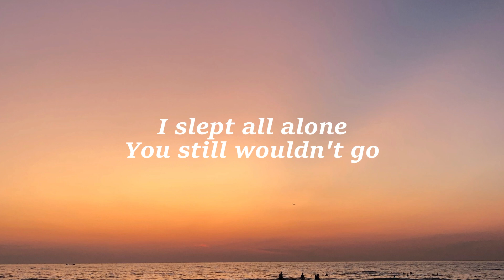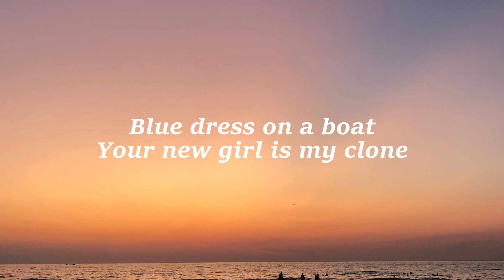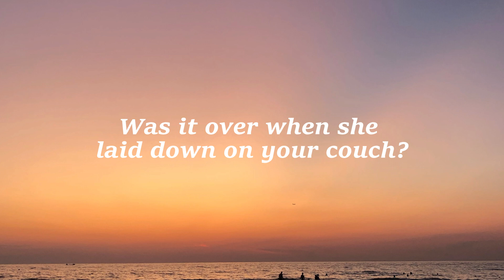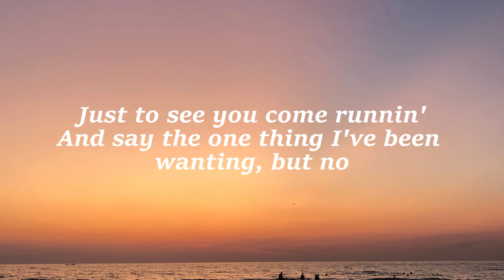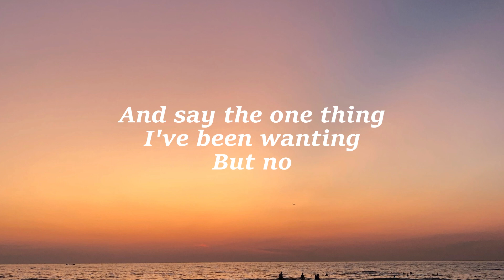Taylor Swift - Is It Over Now? (Taylor’s Version) [From The Vault] (Lyrics)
Once the flight had flown (Uh-huh)
With the wilt of the rose (Uh-huh)
I slept all alone (Uh-huh)

Let's fast forward to three hundred takeout coffees later
You search in every maiden's bed for somethin' greater, baby

Was it over when she laid down on your couch?
"Come here," I whispered in your ear
In your dream as you passеd out, baby
Was it over then? And is it over now?

Whеn you lost control (Uh-huh)
Red blood, white snow (Uh-huh)
Blue dress on a boat (Uh-huh)

And did you think I didn't see you?
There were flashin' lights
At least I had the decency
To keep my nights out of sight
Only rumors 'bout my hips and thighs
And my whispered sighs
Oh, Lord, I think about jumpin'
Off of very tall somethings
Just to see you come runnin'
And say the one thing I've been wanting, but no

Let's fast forward to three hundred awkward blind dates later (Oh)
If she's got blue eyes, I will surmise that you'll probably date her (Oh, no)
You dream of my mouth before it called you a lying traitor (Oh)
You search in every model's bed for somethin' greater, baby

In your dream as you passed out, baby

Uh-huh
(Is it? Is it? Is it?)
Uh-huh
(Is it? Is it?)

Think I didn't see you?
Just to see you come runnin' (Runnin')

(Flashin' lights; Oh, Lord; Oh)
Let's fast forward to three hundred takeout coffees later (Oh)
(Flashin' lights) I was hoping you'd be there
And say the one thing (Oh, Lord)
I've been wanting (Oh, Lord)
But no